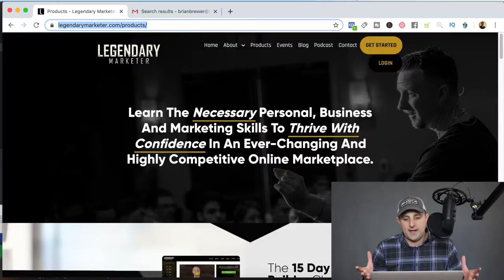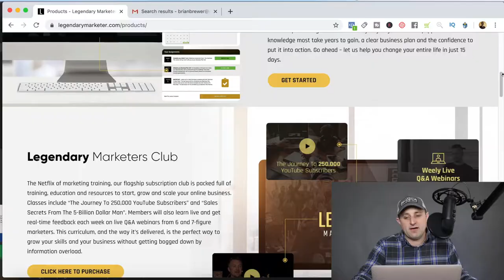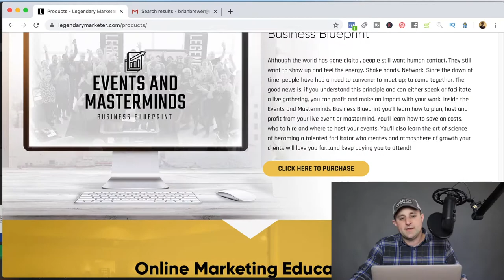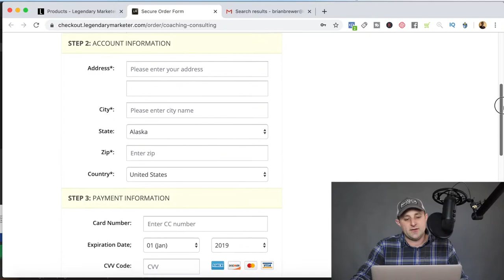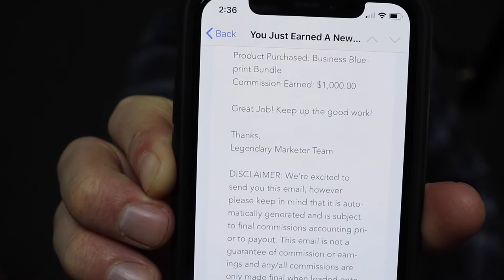Is Legendary Marketer LEGIT or SCAM? (Proof)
Allow me to share my HONEST Experience with Legendary Marketer